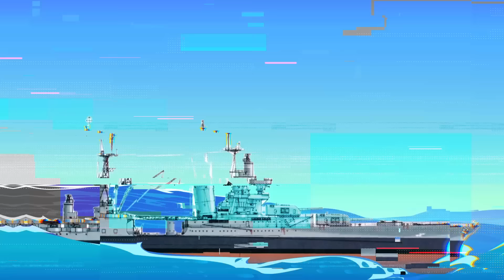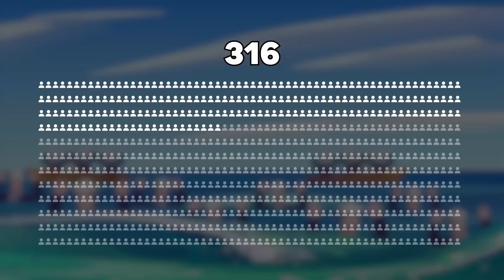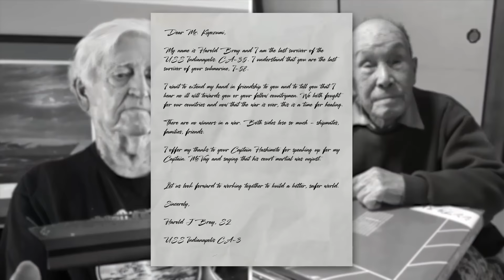Sharks Attacked This US Warship and What Happened Next Shocked the World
Steven Spielberg's Jaws, a cinematic masterpiece, is widely celebrated for its iconic moments. One memorable scene involves Quint, a seasoned shark hunter, recounting the tragic sinking of the USS Indianapolis during July 1945. After a Japanese submarine attack, hundreds of American sailors were left stranded in the Pacific Ocean's chilly waters. The harrowing monologue concludes with the stark reality: 1,100 men went into the water, only 316 came out—the sharks claimed the rest. While Jaws is largely Hollywood fiction, this scene is rooted in historical truth. The USS Indianapolis did sink in 1945, and due to significant delays in the rescue mission, it's considered one of the deadliest shark attacks in history.